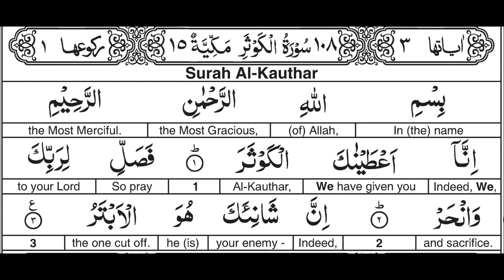Surah 108 Al Kauthar By Al Afasy : Word for Word English Translation